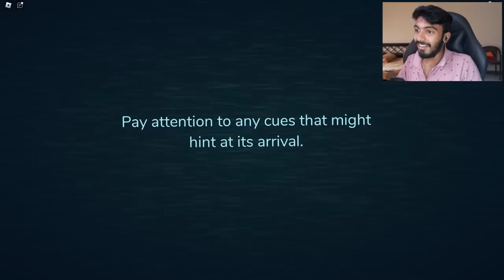Worst Horror Game Ever 👻😱 | Escape Through Doors - Black FOX